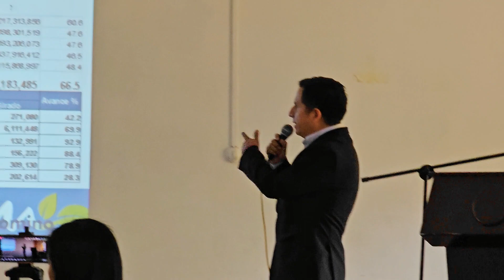II SEGUNDA AUDIENCIA PÚBLICA DE RENDICIÓN DE CUENTAS 2023 - MDSMV Gestión 2023 - 2026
🔰⚜️ II SEGUNDA AUDIENCIA PÚBLICA DE RENDICIÓN DE CUENTAS 2023 - Municipalidad Distrital de Santa María del Valle Gestión 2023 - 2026🔰⚜️

✅El alcalde Distrital de Santa María del Valle Wilson Palomino y su equipo técnico presidido por el Gerente Municipal Juan José Alva Leandro, durante la II Audiencia Pública de Gestión Municipal y Rendición de Cuentas 2023 efectuado en el Auditorio Jorge Basadre, realizaron un detallado informe de las actividades, proyectos ejecutados durante los primeros nueve meses de administración que se viene llevando a cabo.

✅LEY ORGANICA DE MUNICIPALIDADES N° 27972 Y SU MODIFICATORIA DE LA LEY N° 31433  ARTICULO 119 SEÑALA LA OBLIGACION DE RENDIR CUENTAS DE LA GESTION MUNICIPAL DURANTE LOS MESES DE MAYO Y SETIEMBRE ORDENANZA MUNICIPAL N° 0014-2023-MDSMV/A CON FECHA DE APROBACION 11 DE SETIEMBRE DEL 2023 APRUEBA EL REGLAMENTO DE LA II AUDIENCIA DE RENDICION DE CUENTAS DE LA MDSMV